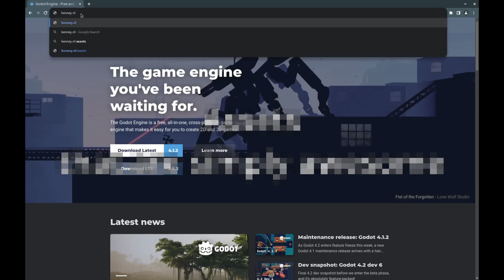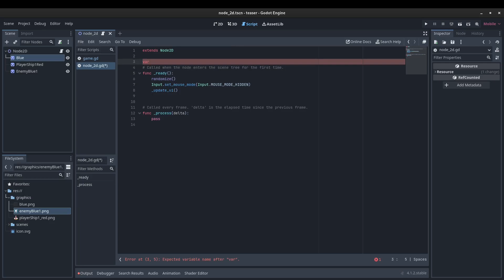Galaxy Defender teaser